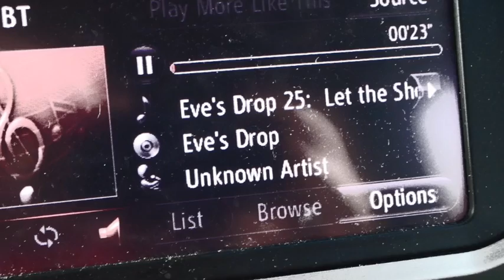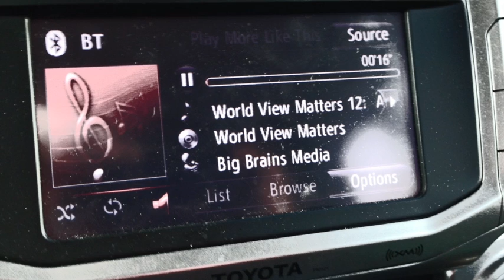February 11 Weather Xtreme Video - Afternoon Edition